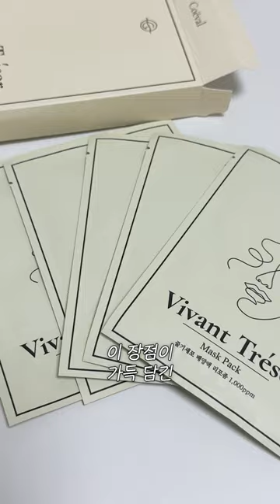시술❌ "줄기세포" 화장품으로 피부관리하기✨